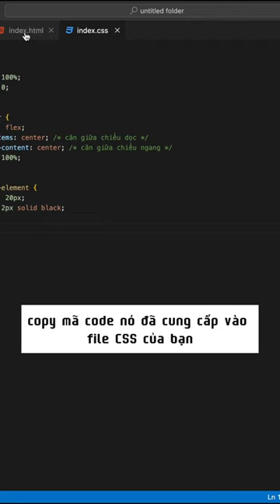Chat GPT đã giúp dân Lập trình vượt khó như thế nào?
Qua rồi cái thời không biết gì là hỏi "bác gu gồ", dân Lập trình ngày nay đã có ChatGPT làm công cụ hỗ trợ siêu ĐẮC LỰC - HIỆU QUẢ - NHANH GỌN